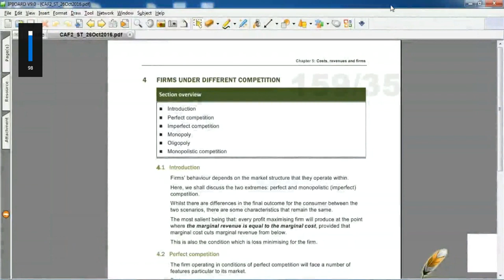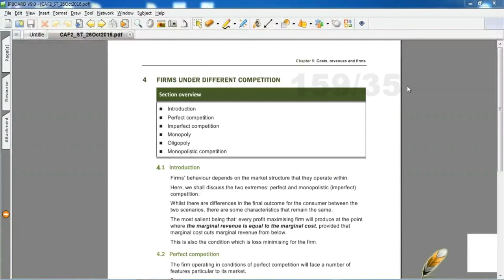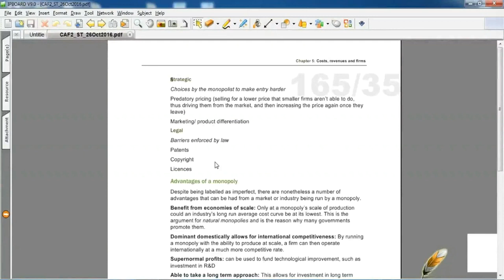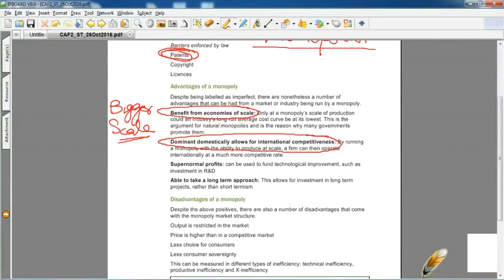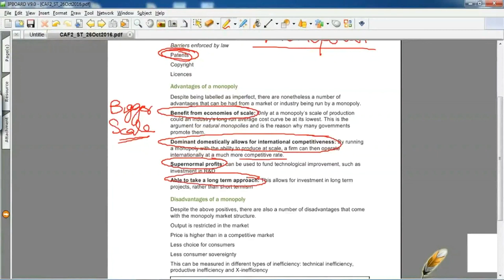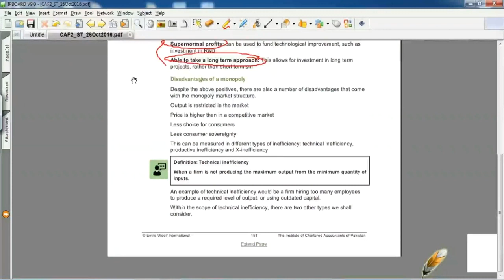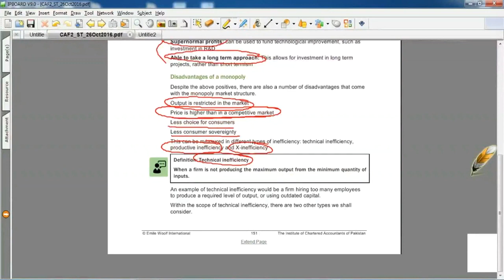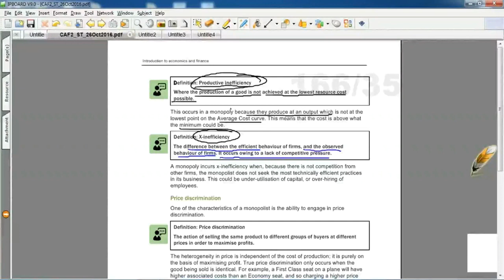Lecture 37 | CA | CAF 2 | Introduction to economics and finance